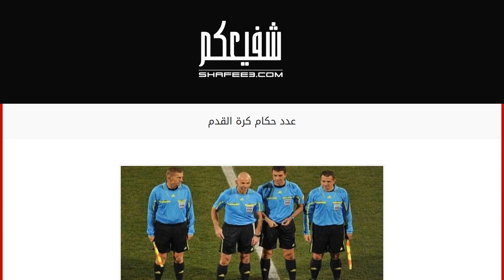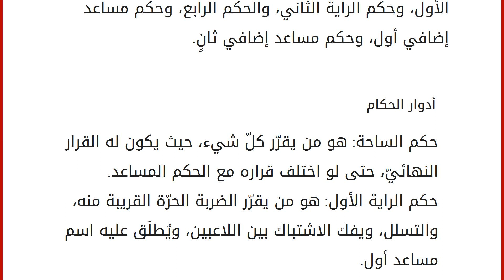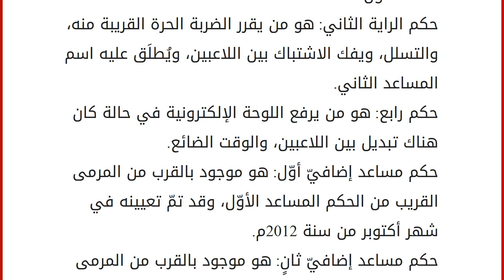عدد حكام كرة القدم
إقراألمقال كاملا :
محتويات
١ كرة القدم
٢ تاريخ تسمية اللعبة ٣ حَكم كرة القدم
٤ أدوار الحكام كرة القدم
هي رياضة جماعية، تُلعب بين فريقين يتكوّن كلّ منهما من أحد عشر لاعباً، وهناك أكثر من 250 مليون لاعب في العالم يلعبون كرة القدم، حيث تعتبر هذه الرياضة من أكثر الرياضات الشعبيّة والشهيرة في العالم، وتُلعب في ملعبٍ مستطيل الشكل وبكرة خاصة بها، وعلى كلّ جانب هناك مرمى، ويكون الهدف من اللعبة تحقيق أكبر عددٍ من الأهداف، وتعتبر كرة القدم من أكثر الرياضات شهرة في العالم، وأكثرها متابعة، وهناك العديد من الدول التي تميزت في هذه الرياضة، مثل إسبانيا، والبرازيل، والبرتغال، وفرنسا، وغيرها الكثير، ومن الجدير بالذكر أنّ هناك جهات رسمية مسؤولة عن هذه الرياضة، مثل الفيفا. تاريخ تسمية اللعبة في سنة 1863م وُضعت قوانين كرة القدم في بريطانيا، واستخدم مصطلح كرة قدم الاتحاد، وذلك لتمييز اللعبة عن بقية الألعاب الأخرى، وفي ثمانينات ا